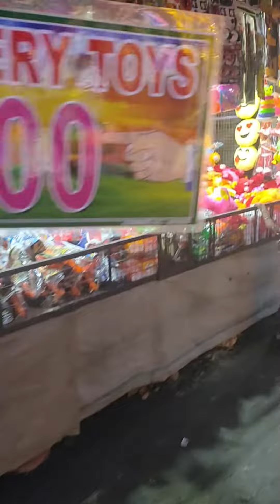GANESH MELA IN DURGAPUR